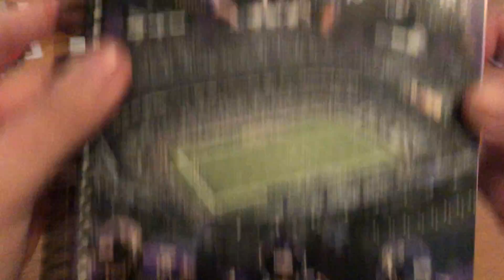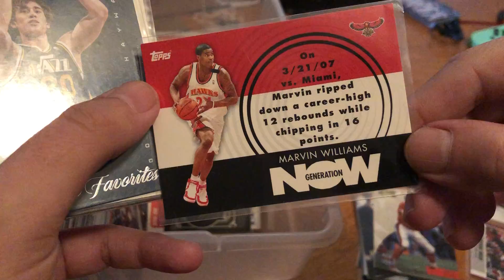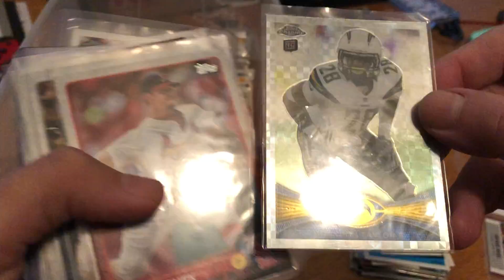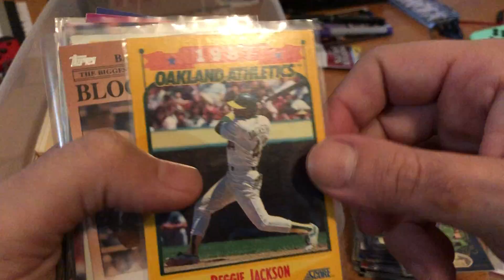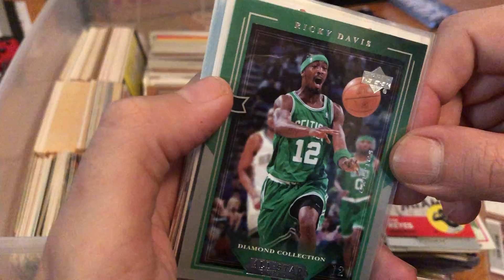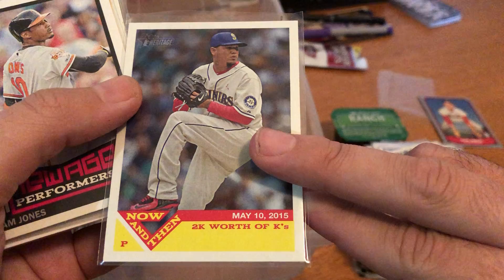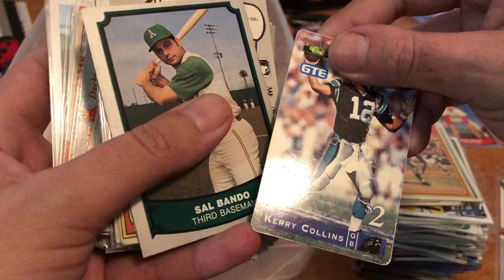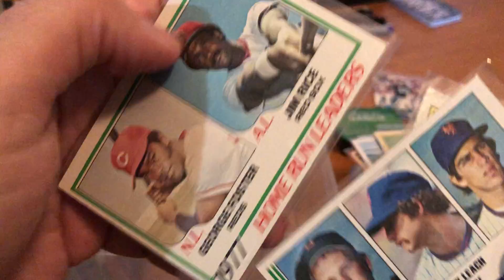Going through Vintage Sports Cards - I pull two Kobe Bryant Cards, but which ones?